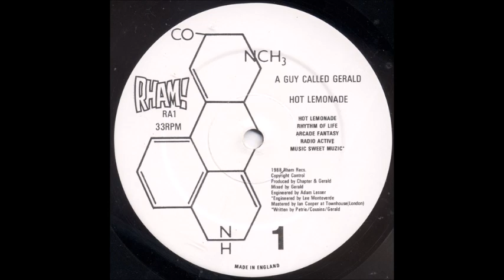A GUY CALLED GERALD - ESCAPE II 1989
A Guy Called Gerald ‎– Hot Lemonade
Label:
Rham! ‎– RA1
Format:
Vinyl, LP, Album
Country:
UK
Released:
13 Mar 1989
Genre:
Electronic
Style:
House, Techno, Acid House
Tracklist Hide Credits
A1 Hot Lemonade
Vocals – Brenda Petrie
5:27
A2 Rhythm Of Life 4:32
A3 Arcade Fantasy 4:54
A4 Radio Active 3:14
A5 Music Sweet Muzic
Vocals – Brenda Petrie
Written-By – Cousins*, Petrie*
5:13
B1 In The Beginning 3:33
B2 K9 5:22
B3 Escape II 3:58
B4 I Am Somebody 5:09
B5 Tranquility On Phobos 5:22
Companies, etc.
Recorded At – Out Of The Blue Studios
Recorded At – Moonraker Studios
Credits
Artwork By [Co-ordination] – Jacuzzi/Rham
Engineer – Adam Lesser, Lee Monteverde
Keyboards [Additional] – Colin Thorpe
Mastered By – Ian Cooper
Photography – Paul Jones
Producer – Gerald*, Chapter
Voice [Additional] – Cousins*
Written-By, Mixed By – Gerald*
Notes
Recorded at Out of the Blue and Moonraker, Manchester Aug/Sept 1988.
Mastered at Townhouse (London).
Special thanks to The Brotherhood for guidance and light. "Keep it Abstract".